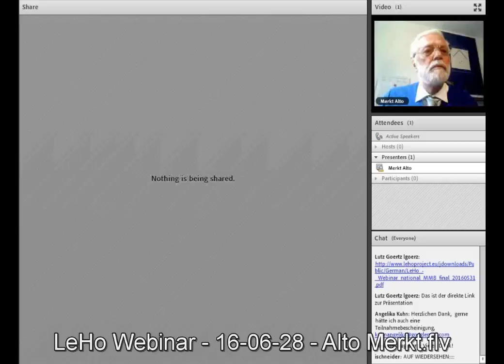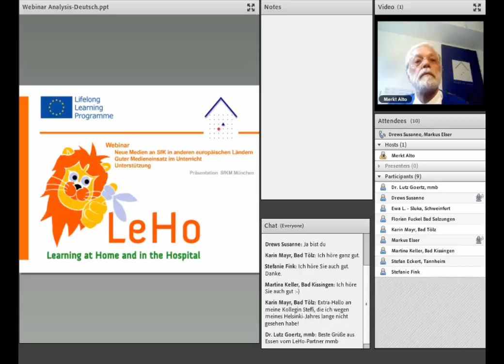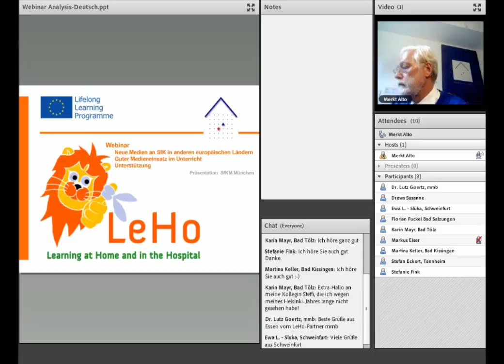Wie schaut guter Medieneinsatz im Unterricht aus?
Was tun KollegInnen in anderen europäischen Ländern mit Neuen Medien?
Wo bekomme ich Unterstützung, z. B. für die Beschaffung der Technik?

Webinar held in June/15/2016 - in German

Speaker: Alto Merkt of Schule für Kranke München